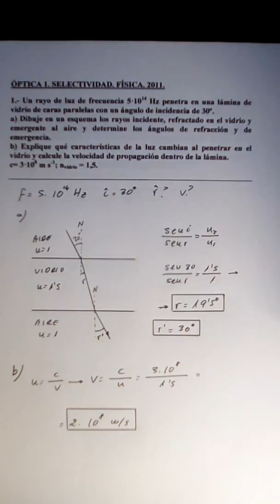ÓPTICA 1. SELECTIVIDAD. FÍSICA. 2011. JOSÉ CUENCA.